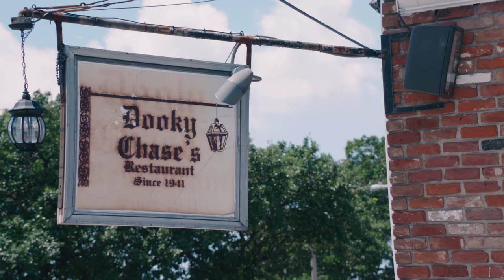Zoe Chase - The Dooky Chase Restaurant legacy continues in NOLA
The Dooky Chase Restaurant legacy continues with fifth-generation Chef Zoe Chase in the kitchen! Since the origin of the beloved family-owned business, the Chase women have been a driving force in preserving their cultured history while elevating the restaurant with each generation. Watch as Zoe Chase chats about her family legacy and this historic and beloved New Orleans restaurant!